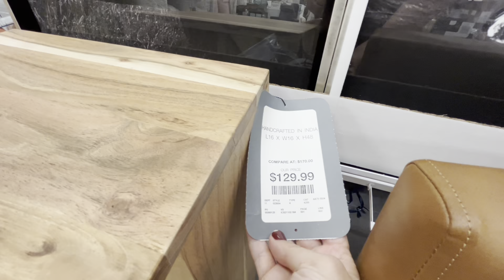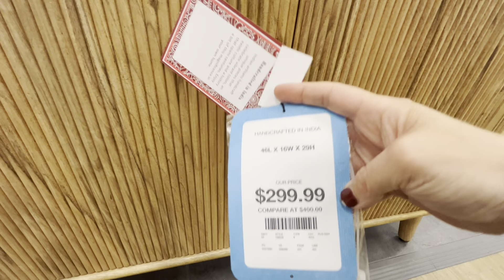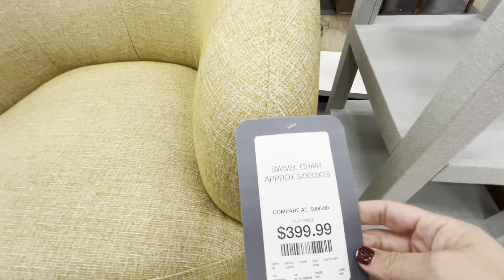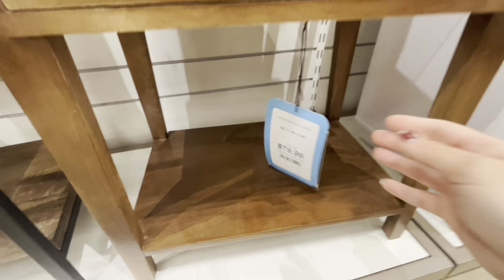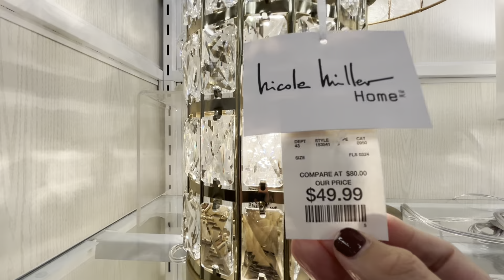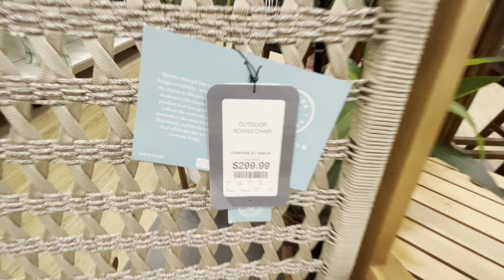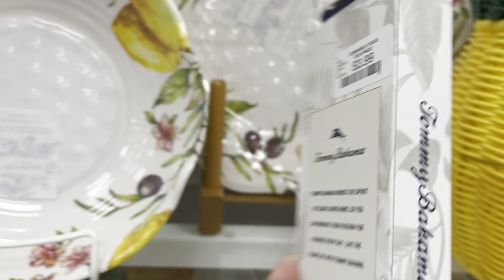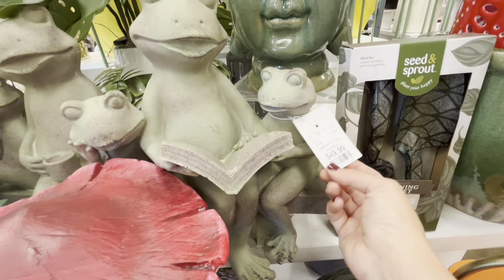HomeGoods ~ Lots of New Finds ~ Shop With Me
Hi everyone! HomeGoods was full of new home decor this week.